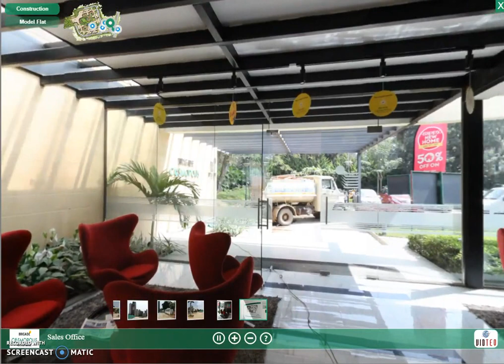Brigade Cosmopolis, Whitefield, Bangalore, Sales Office